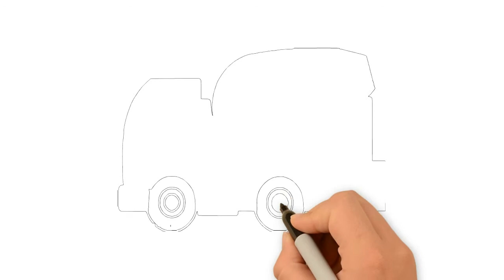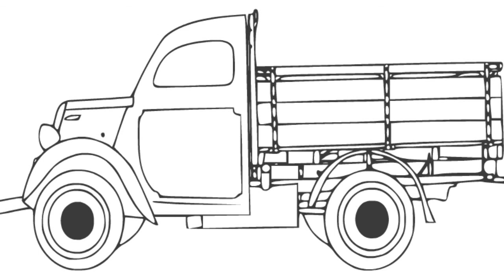EXCAVATOR DRAWING EASILY|FAST EASY WAY TO DRAW EXCAVATOR|LEARN TO DRAW EXCAVATOR|DRAWING AND ART PIC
THIS VIDEO WILL SHOWS ALL OF YOU  HOW EASY TO DRAW  PICTURE AND I HOPE THAT YOU WILL LIKE IT .

BEFORE DRAWING AND PAINTING ARE NOT VERY EASY  FOR YOU.

I TRY TO MAKE THIS VIDEOS CHANNEL TO SHARE YOU ALL ABOUT MY EXPERIENCE TO HOW EASY TO DRAW PICTURE !
DRAWING AND ART PIC